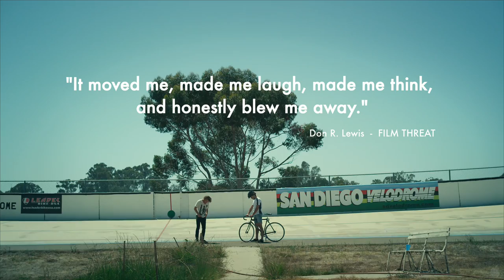I Am Not a Hipster (2013) - Official Trailer #2 1080p [HD]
Genre(s): Drama
MPAA Rating: NR
Theatrical Release Date: January 9th, 2013
Distributor(s): Uncle Freddy Productions
Director(s): Destin Daniel Cretton
Cast: Dominic Bogart, Alvaro Orlando, Tammy Minoff, Lauren Coleman, Kandis Erickson, Brad William Henke

Plot:

A young singer-songwriter with a growing local following wanders through his apathetic life. When his dad and three sisters show up to spread his mother's ashes, he's reminded of the part of himself he left back in Ohio and is forced to deal with the person he's become. I Am Not a Hipster, based in San Diego's indie music and art scene, features original song performances and explores what it means to be creative in the face of tragedy.